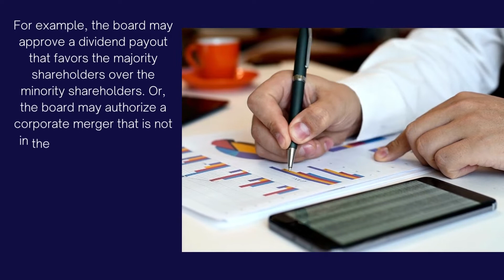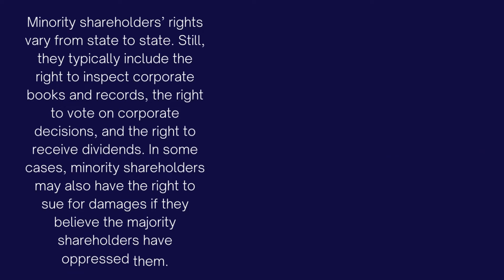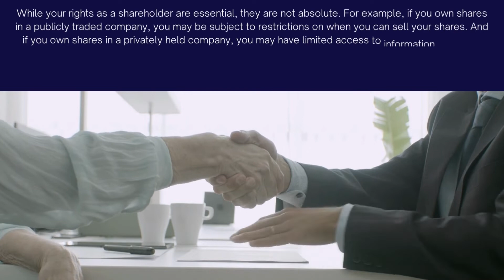Carlos Urbaneja Shares What You Need To Know About Minority Shareholders’ Rights In Florida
As a shareholder in a Florida corporation, you have certain rights. These include the right to vote, the right to receive dividends, and the right to inspect corporate books and records. But what happens when you are in the minority? Are your rights still protected?

The answer is yes. Experts like Carlos Urbaneja in Miami, Florida, say that as a minority shareholder, you have what is known as “minority shareholders’ rights.” These rights protect you from being oppressed by the majority shareholders. We will discuss what minority shareholders’ rights are and how they can be used to protect your interests as a minority shareholder.